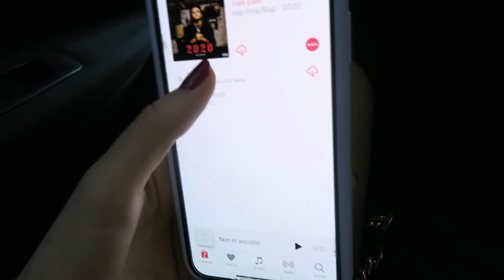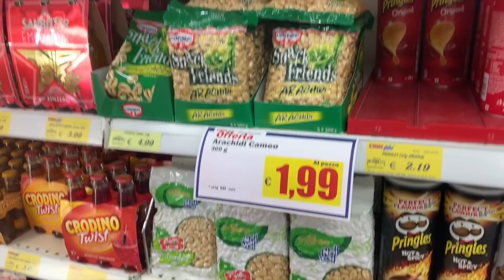Torno al mare dopo 1 anno | Virginia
vi ricordo di seguirmi:

•su tik tok per le dirette che faccio ogni lunedì, mercoledì e venerdì

•su instagram per i sondaggi che mi serviranno per i video su youtube

ah e...fatemi sapere se vi piacciono i video in cui faccio questi mini vlog💛